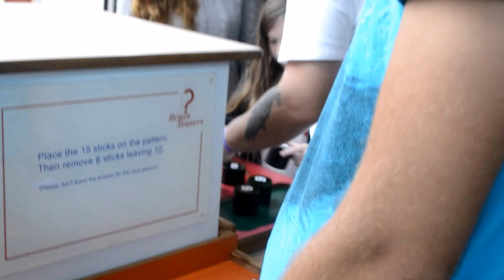Oregon Museum of Science & Industry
OMSI is a fantastic, hands-on museum in Portland, OR. OMSI is a reciprocal member of the Association of Science -Technology Centers, so our entrance fee was free!